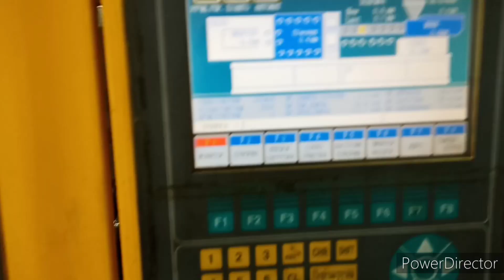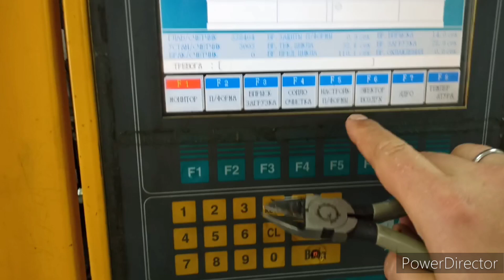Работа формы для отливки формы для щетки для шлифовки бетона.. вот. 200 грамм ПНД. Автомат.